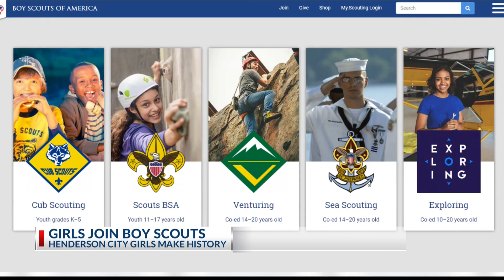Girls Join Boy Scouts in East Texas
Girls Join Boy Scouts